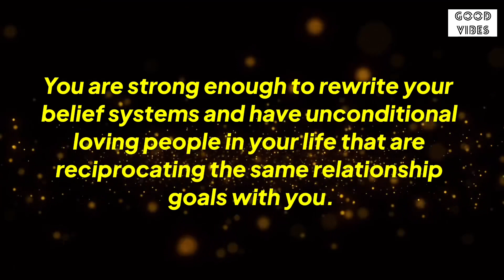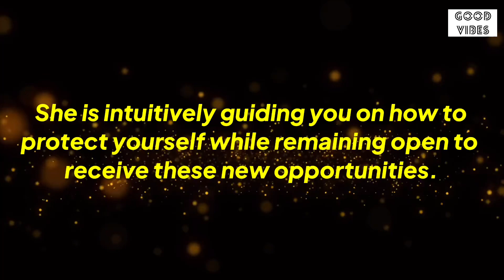🧚‍♂️Congratulations🎉Soon You Will Be…😍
Changes are happening so that you can flow and grow with into your next phase of life. Soon you will be called to get out there, be seen, and make new connections. It's important to continue becoming
completely independent of past bonds, and heal to raise your vibration to receive what's coming.